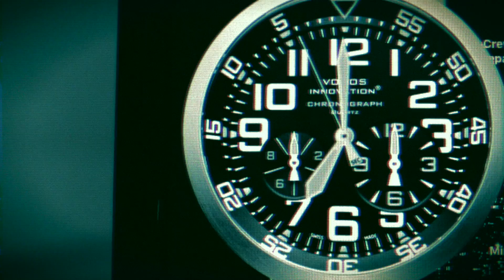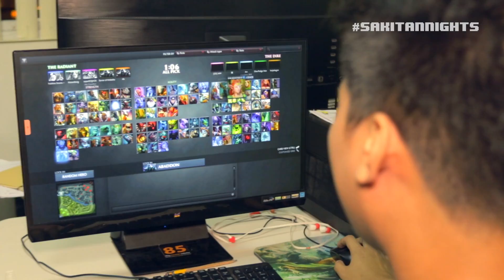Sakitan Nights: Mag Cast Ka Na Lang Feat. Mineski-Dota (Episode 5)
Kasama sila Julz, ninjaboogie, at RR ng Mineski-Dota, nasaktan pa rin kaya ang mga kuya mo? Meron bang titigil sa paglalaro at mag cacast nalan? Panoorin!